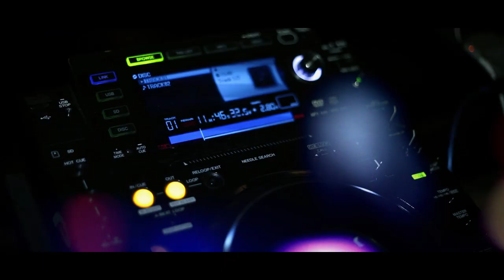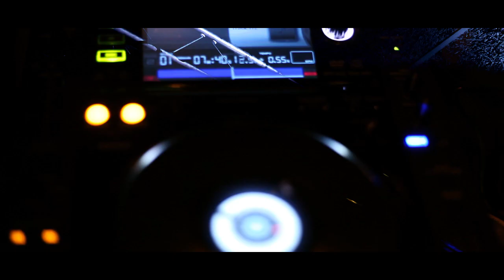SUNSET SATURDAYS PH-D DREAM DOWNTOWN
SUNSET SATURDAYS PH-D DREAM DOWNTOWN hosted by Matthew Assante & Dustin Terry.